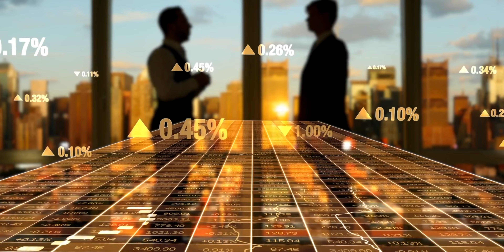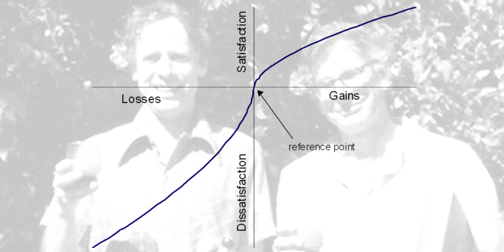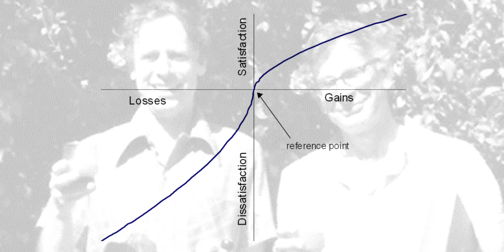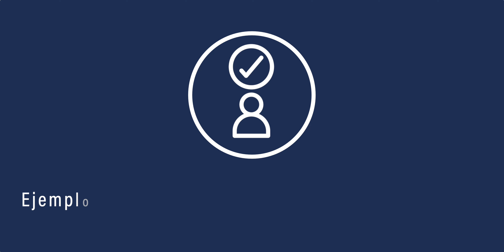Entendiendo la Economía del Comportamiento en la Práctica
¡Descubre el impacto oculto detrás de cada decisión económica! En el video de hoy nos adentraremos en el emocionante mundo de la Economía del Comportamiento, donde los factores psicológicos y sociales influyen en nuestras elecciones financieras de formas sorprendentes. Rompe con las suposiciones tradicionales y explora cómo nuestras emociones moldean nuestra economía en este fascinante viaje de autoconocimiento.

00:00 Intro (El Misterio de la Última Pieza de Sushi)
02:32 Contexto de La Economía del Comportamiento
05:57 Economía Tradicional vs Economía del Comportamiento
08:52 Ejemplo 1: El Efecto Anclaje en Precios
10:04 Ejemplo 2: Aversión a la Pérdida en Inversiones
10:38 Ejemplo 3: Sesgo de Confirmación en Decisiones
de Compras
11:39 Resumen de puntos clave

¿Quién soy?

Conecta conmigo

Música